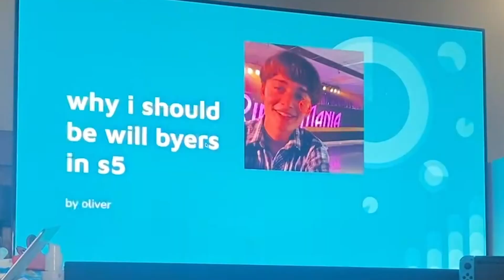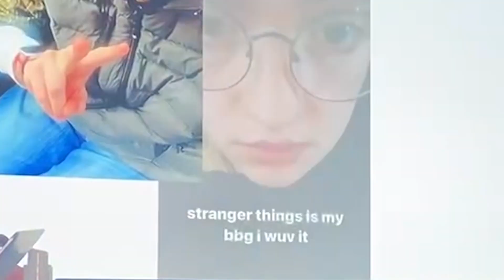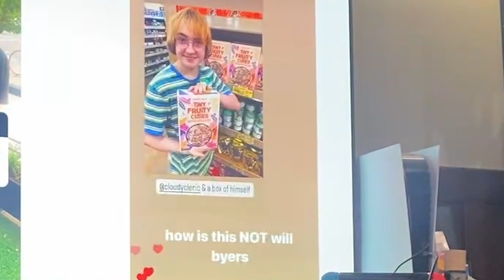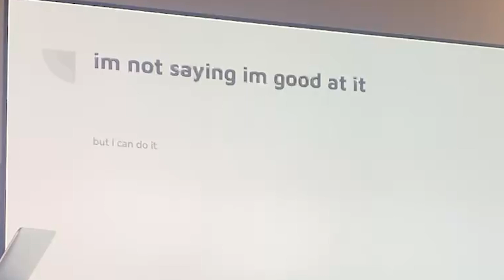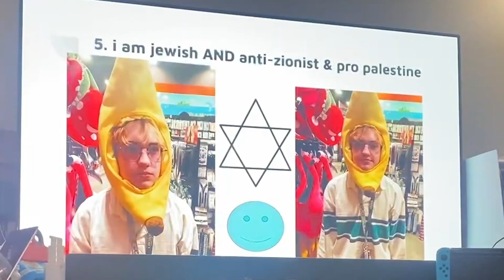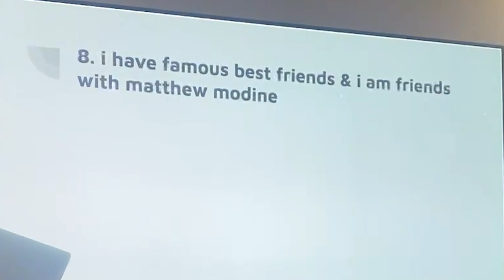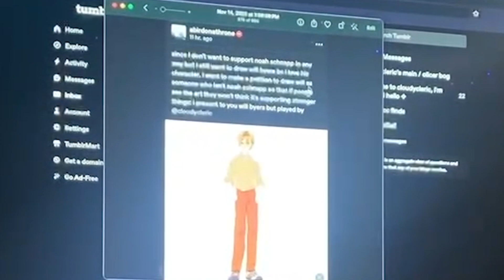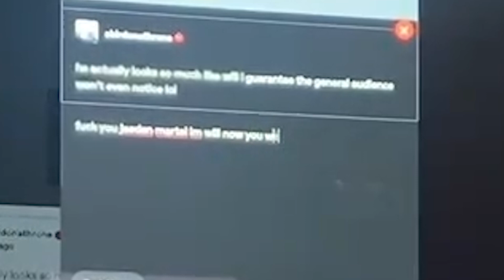why i should replace noah schnapp in stranger things 5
please join my agenda! i hope this convinces you. share to spread the word. hopefully dufer will notice.